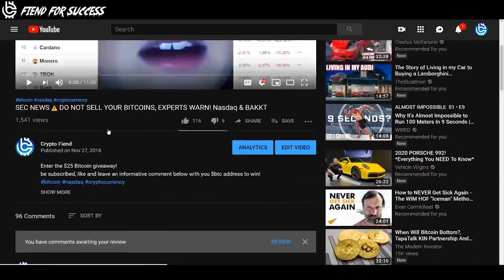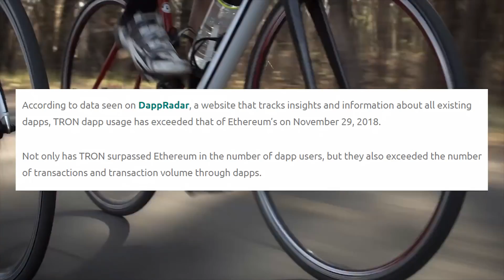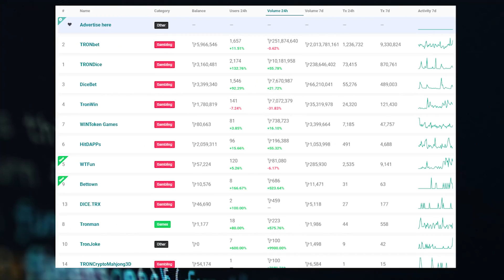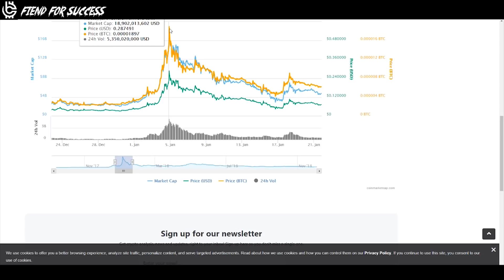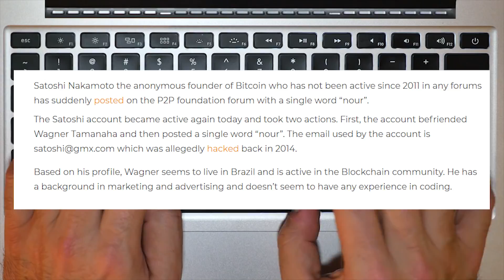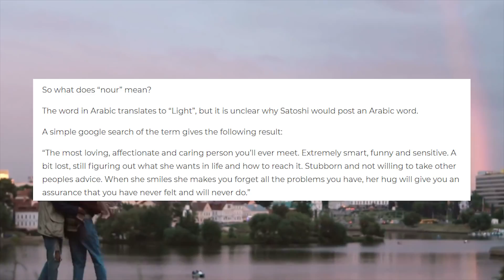RIP Crypto Freedom.. | Tron is BETTER Than Ethereum!? | Satoshi's Message